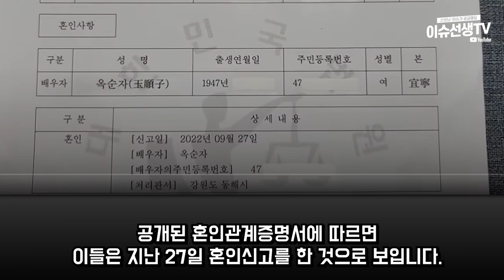유튜버 다정한부부 결국...